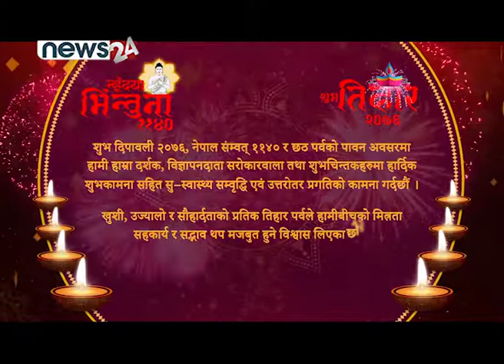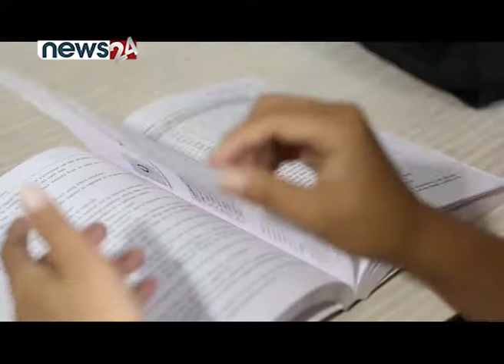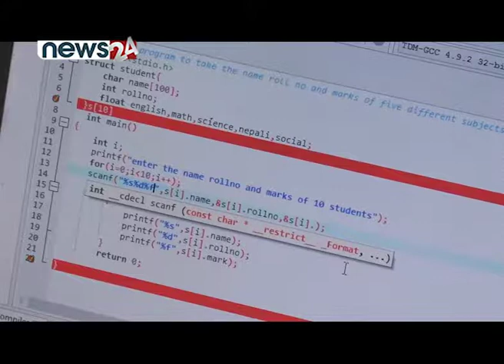Studylink 187 episode